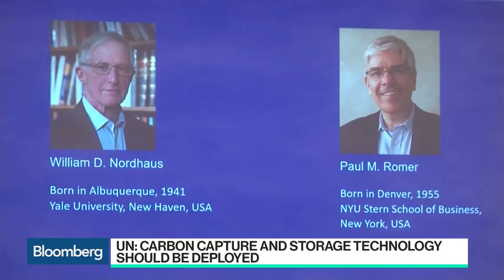Why the UN Foresees a Grim Climate Future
Oct.08 -- Emilie Mazzacurati, Four Twenty Seven founder and chief executive officer, discusses the United Nations' call for the world to invest $2.4 trillion in clean energy every year through 2035 to avoid catastrophic damage from climate change. She speaks with Bloomberg's Emily Chang and Eric Roston on "Bloomberg Technology."